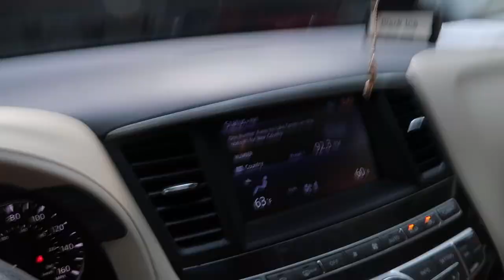LEGOLAND WATER PARK FUN!!!